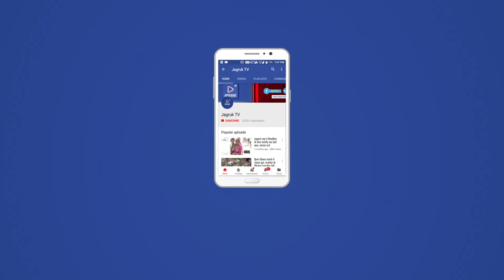JAGRUK TV : उदयपुर : धूमधाम से मनाई गई कृष्ण जन्माष्टमी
एंकर- लेक सिटी उदयपुर के सभी श्रीकृष्ण मंदिरों में श्री कृष्ण जन्माष्टमी की खासी धूम देखी जा रही है । आज सुबह से ही भक्तों का मजमा भगवान जगदीश के दरबार में दिखाई दे रहा है । तो वहीं जगदीश मंदिर मंडल द्वारा भी मंदिर परिसर में विभिन्न अनुष्ठानों का आयोजन किया जा रहा है । इसी कड़ी में जगदीश मंदिर परिसर में नंदोत्सव का आयोजन किया गया । इस दौरान भगवान जगन्नाथ के बालस्वरूप को हिंडोले में बैठाकर मंदिर के गर्भगृह गृह से बाहर लाया गया । जहां पर दर्शन करने आए महिला और पुरुषों ने भगवान के हिंडोले को झूला झुलाया । नंदोत्सव के दौरान मंदिर में मौजूद श्रद्धालुओं की ओर से भजन कीर्तन भी गाए गए ।